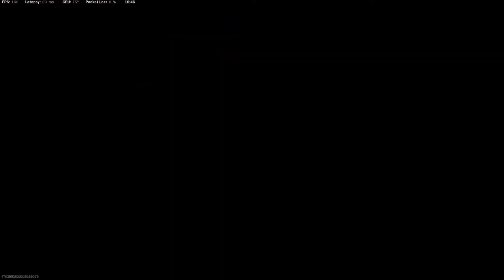*NEW*Caldera moments and skill shows!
► If you like this format let me know it with your like!